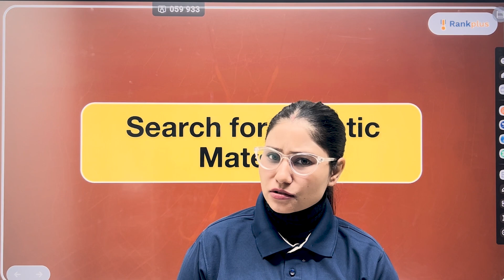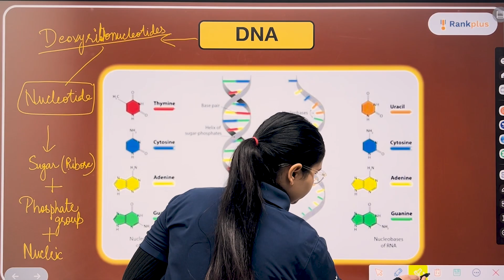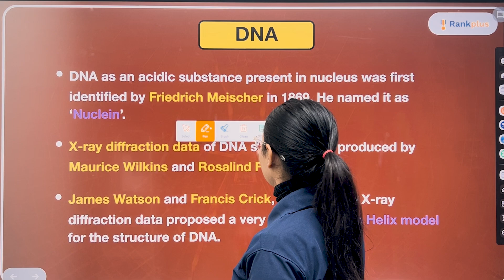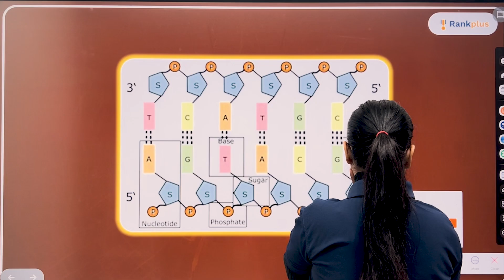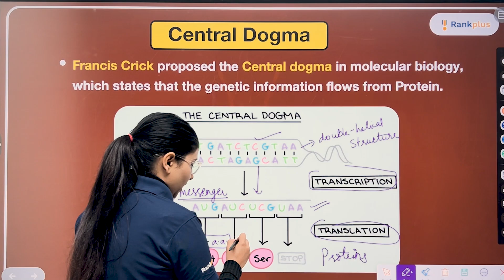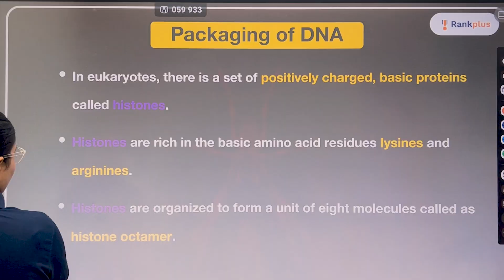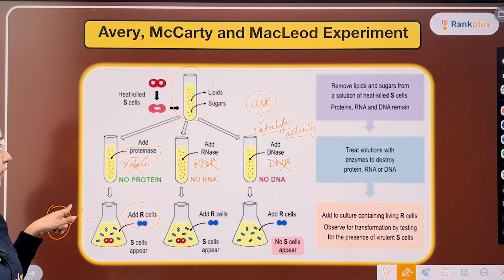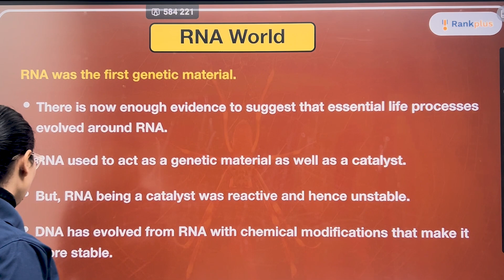Molecular Basis of Inheritance | Search for Genetic Material Class 12 | 20 Days Pledge | Rankplus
Welcome to Rankplus! 🌟 In this video, Tamsa ma'am discusses the molecular basis of inheritance, including the structure of DNA, the significance of base pairs, and the central dogma of DNA. It also explains the importance of understanding DNA structure for biology students and the processes of transcription and translation. This session covers the differences between DNA and RNA, the role of mutations in evolution, and the packaging of DNA in eukaryotic and prokaryotic cells.

⏰ Topics Covered in this Video:
00:00 Introduction
07:40 Length and Content of Human DNA and Its Significance
08:27 Understanding the Structure of DNA and Nucleotides
16:56 Understanding the Structure of DNA
25:22 Understanding the Double Helix Model and Sugar Structure
33:46 Understanding the Central Dogma of DNA - Explained
42:12 Understanding the Transcription and Translation Process of DNA
50:38 Understanding Chromatin and DNA Packaging
59:02 Understanding the Transformation Principle in DNA and Protein
1:07:28 Understanding the Genetic Material - DNA and RNA

📚 Know about Rankplus YouTube Channel:

Hey Science Fans! Welcome to Rankplus – the go-to place for classes 9-12 CBSE Board exams and all things Physics, Chemistry, Maths, Biology and English fun!

Ever wish studying science was more like a cool adventure and less like a snooze? Well, that's what we're all about! At Rankplus, we make CBSE Class 9-12 science classes feel like finding hidden treasure – super exciting!

You're not just another face in the crowd here. Our classrooms are like a comfy spot made just for you. Think of learning that is all about YOU – what you're curious about, what you like, and what makes Physics, Chemistry, Maths, and Biology awesome for you.

With our YouTube channel, you can take your CBSE Board exam prep wherever you go. Super easy and super convenient! We want to make great educational stuff possible for every Class 9-12 student.

Ready to make your CBSE Board exam prep and science journey super fun?

➤ Have Any Queries? Ask Us.